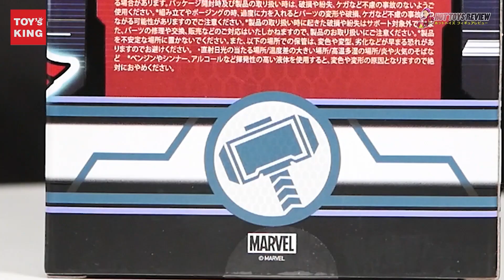ホットトイズ【コスベイビー】『ソー』アベンジャーズ/エンドゲーム サイズS(映画・アベンジャーズ版)開封レビューしました！ムジョルニアが…カッコいい事に！！！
こんにちは。トイズキングの『世界平和を時々祈ってる』ホルミです。
今のご時世、色んな事が起きてますからね…

ほいさ！今日ご紹介する商品はこれ！

ホットトイズ【コスベイビー】『ソー』アベンジャーズ/エンドゲーム サイズS(映画・アベンジャーズ版)

です。
箱を持った時、『…重い…もしかして、電池入れるの？！』と思っていましたが、電池は不要！ブラックライト、またはUVライトが必要です。
そう！ムジョルニアがブラックライトで「ビカーッ！」と光るのですよ！！角度によって光の強さがちょいと違うのが良いです♡
これはわんだほーな商品ですよ！

これからもトイズキングを宜しくお願い致します！